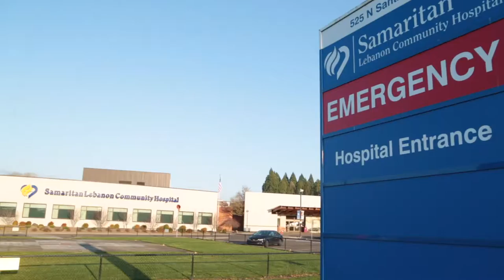Capitol Dental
Capitol Dental Care is committed to preventing dental disease
and improving the oral and systemic health of children and low income patients. We create access to quality care, use evidence-based methods and provide dental leadership within the communities we serve.